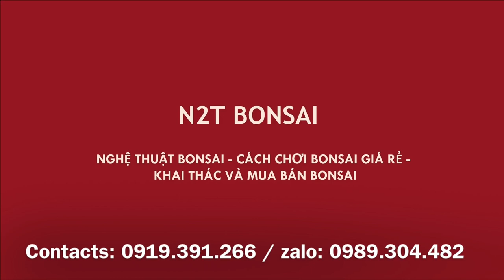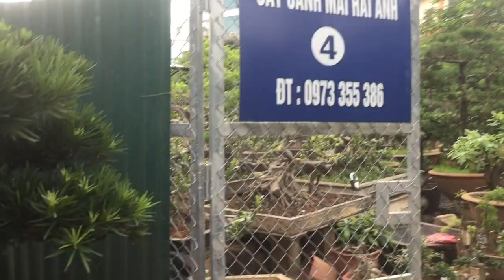CÂY LỘC VỪNG KHỦNG ĐẾ ĐẸP 10 TRIỆU TẠI NHÀ VƯỜN HẢI ANH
Ngoài Sanh Nam Điền nhà vườn này còn nhiều Lộc Vừng khủng giá hợp lý để mua